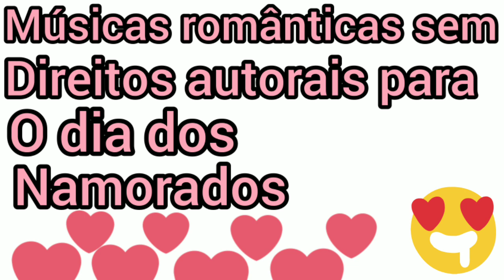Músicas Românticas sem direitos autorais para o dia dos Namorados